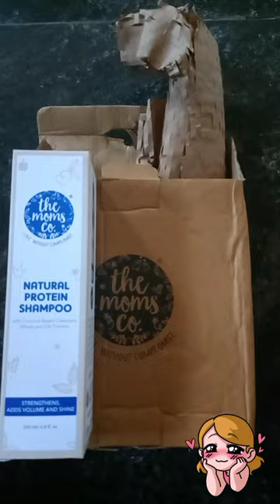Unbox video #1 ✨️themomsco💙 products from Amazon